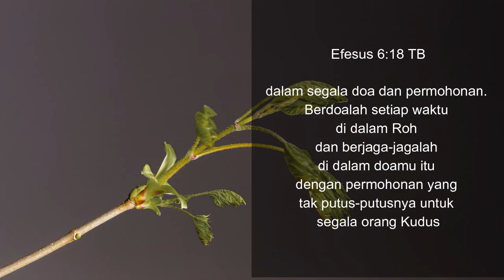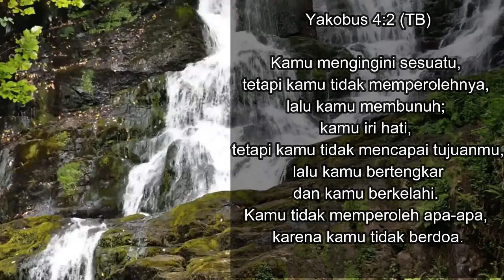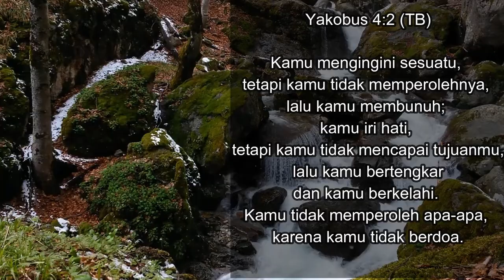RH 4M SINODE GKO - JUMAT, 27 AGUSTUS 2021 - BERDOALAH SETIAP WAKTU - EFESUS 6:18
Berdoalah dan berjaga-jagalah agar tidak terkena tipu muslihat iblis.